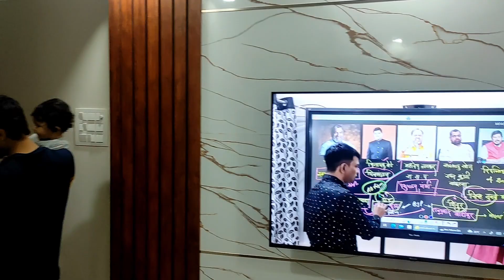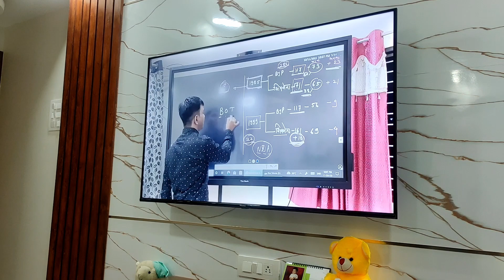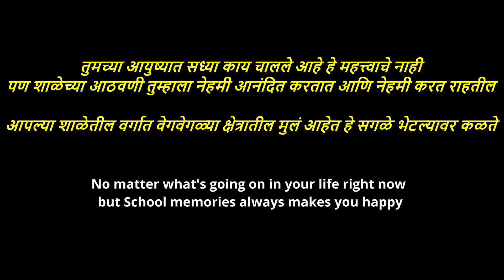King Kohali 👑 | Cricket Radda😃| Vlog 15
‎@Khandeshi Punekar

Vlog equipments:
   Camera: Redme Note 9 pro max

Locations:
   Mahabal, Jalgaon
   R. R. Vidyalaya,Jalgaon
   The Lord's Turf, Shiv colony, Jalgaon